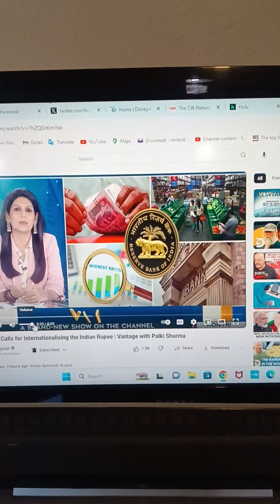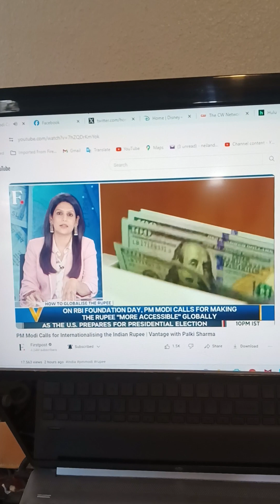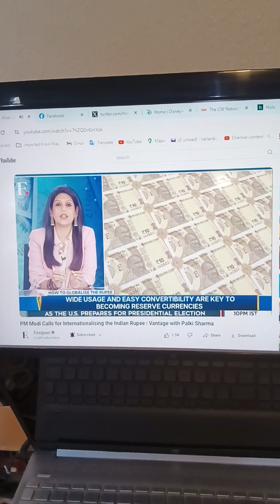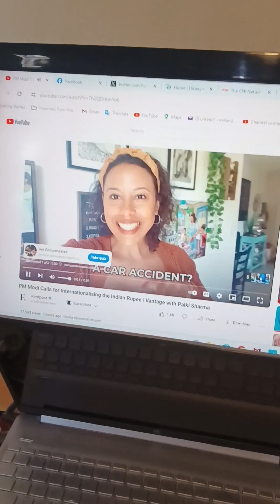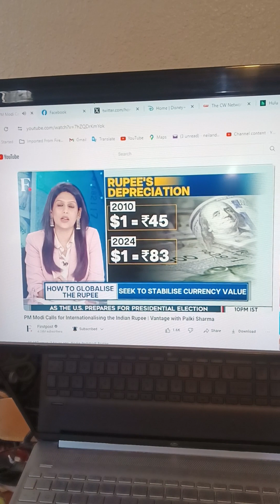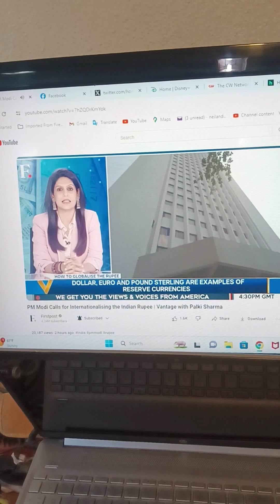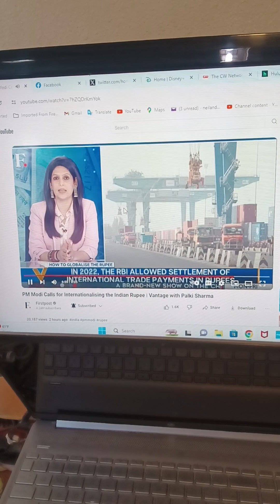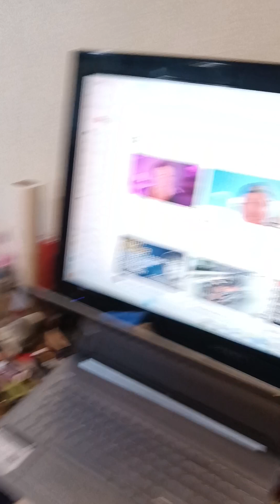(Pink Floyd's song) MONEY .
India, USA , China ?